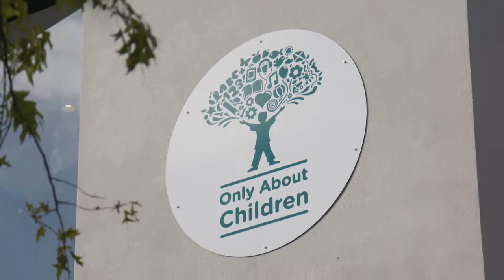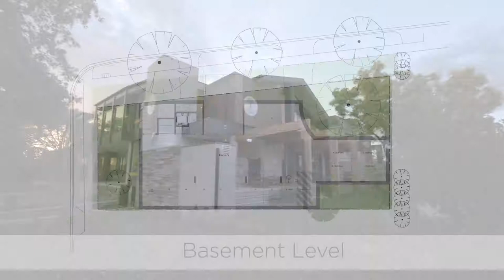Balwyn North I Only About Children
We are excited to announce our newest campus Oac Balwyn North is now open! Located across the road from Greythorn Primary School; this architecturally designed early learning campus spans across two levels has been designed to dazzle children’s senses, invite curiosity and inspire young minds.